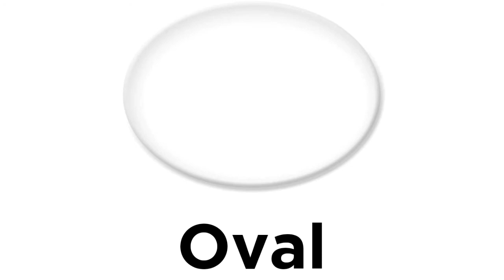Shapes | Names of Shapes Learn | Shapes for Kids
Shapes | Names of Shap Learn  | Shapes for Kids

Almost everything around us is in some shape. It will be quite interesting for the kids to see and know the things around them in shapes. For that first they must know the shapes and identify them. Here in this video we present some basic shapes, that we see in our regular life, for kids to learn them easily. From this video they can learn to draw the shapes.

The shapes that will be seen this video are circle, oval, square, rectangle, triangle, rhombus, cylinder, sphere, cube, cone star and heart.
This video is a kids  which will help them learn shape names. Visuals in the form of colorful cartoons is a treat for the kids. Toddlers & babies love colors hence we have used colourful balls to create numbers. We produce very simple and fun loving straight forward videos for children & kids so that learning becomes easy.

Easy and simple video for best and thorough learning